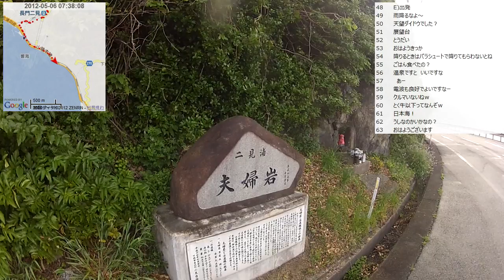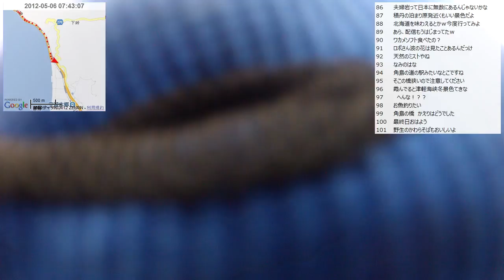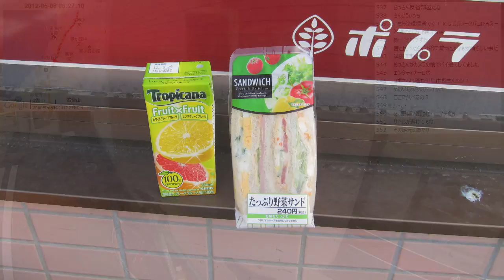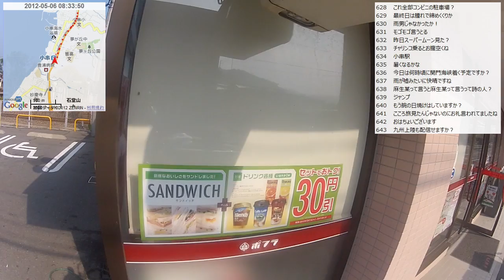【自転車旅行】2012/05/06(日) part1 長門二見駅～梅ヶ峠～吉見駅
・前の動画 裏道～角島大橋～角島
・次の動画 吉見駅～下関駅～関門海峡連絡船